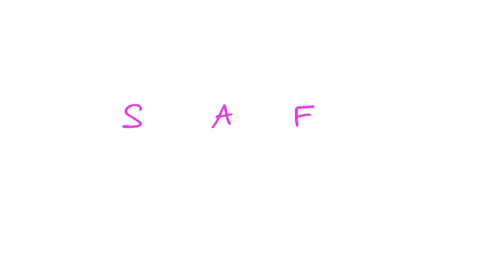SAF Seeking... The Morning Afterglow (w/ Jamie Chung)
SAF SEEKING... THE MORNING AFTERGLOW

Starring JAMIE CHUNG (THE HANGOVER 2, SUCKER PUNCH, ONCE UPON A TIME)

SAF (Single Asian Female) NICOLE awakes in the morning, purring, after a dream blind date. Her Romeo has gone to work but left her a romantic note, rose...breakfast. What could go wrong on such a perfect morning? Well, Nicole is about to find out the messy answer to that question.

YOMYOMF's take on a particularly enGROSSing internet urban legend.

YOMYOMF CHERRY is a collection of "bonus" stand-alone videos featuring members of the immediate and extended YOMYOMF family. Our version of the cherry on top of a sundae.

The YOMYOMF Network is based on the pop culture blog, You Offend Me You Offend My Family, founded by director JUSTIN LIN (BETTER LUCK TOMORROW, FAST FIVE). Other partners include top YouTube personalities RYAN HIGA, KEVJUMBA and CHESTER SEE.